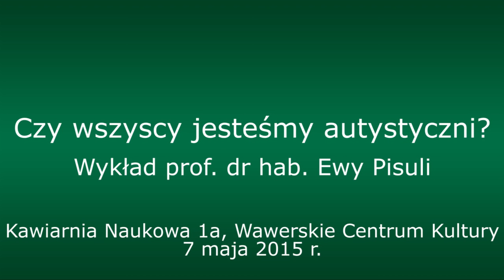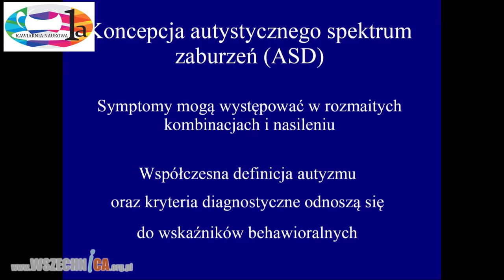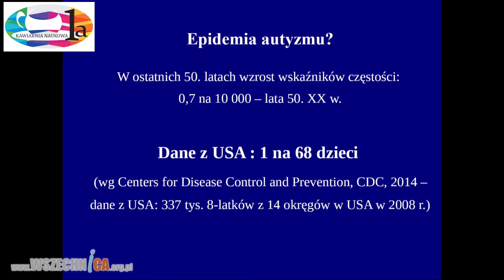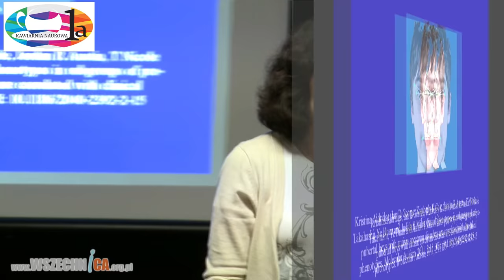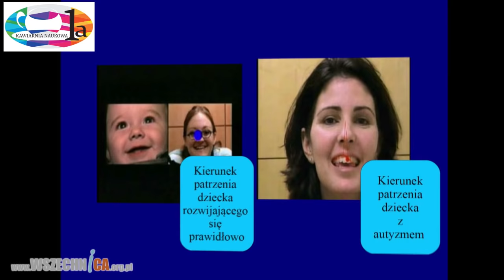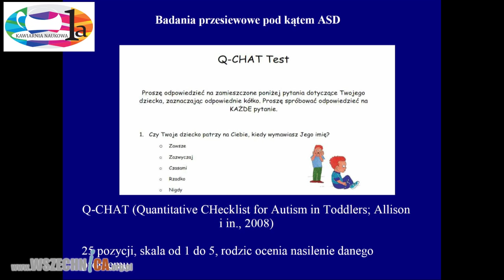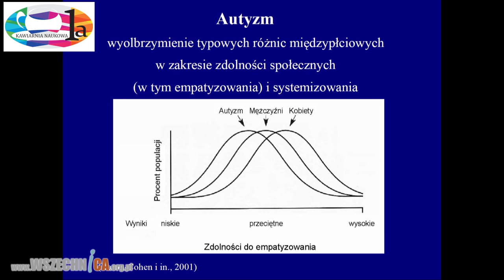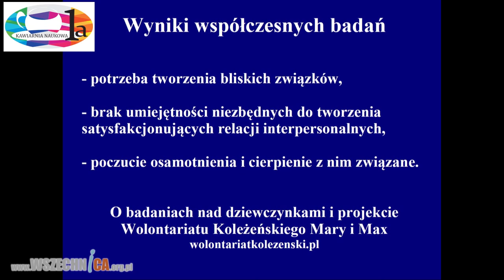Czy wszyscy jesteśmy autystyczni? - wykład prof. dr hab. Ewy Pisuli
Wykład prof. dr hab. Ewy Pisuli, Kawiarnia Naukowa 1a, 7 maja 2015 [1h07min]

W nauce trwa debata, czy należy myśleć o autyzmie nie jako chorobie, lecz w kategoriach pewnych cech, które u wielu z nas występują – mówiła podczas wykładu w Kawiarni Naukowej 1a prof. Ewa Pisula, psycholożka, specjalistka od autystycznego spektrum zaburzeń.

Prelegentka zwróciła uwagę, że niektóre cechy autystyczne można zaobserwować u osób, które nigdy nie miały postawionej diagnozy autyzmu. Dopiero ich nagromadzenie powoduje, że można mówić o istniejącym zaburzeniu. - W jakimś momencie przekraczają taki poziom tego nasilenia, że utrudniają człowiekowi przystosowanie, i sprawiają, że potrzebuje on pomocy. I tak bardzo często myślimy dzisiaj o autyzmie – mówiła prof. Pisula.

Psycholożka podczas swojego wykładu opisała historię badań nad autyzmem, począwszy od pierwszego opisania tego zaburzenia przez Leo Kannera w1943 roku, poprzez przełomowe badania Lorny Wing i Judith Gould opublikowane w 1979 roku, aż po czasy współczesne. Mówiła m. in. o problemach związanych z diagnozowaniem tego zaburzenia, zagrożonych nim grupach ryzyka i życiu osób nim dotkniętych.

Czy wszyscy jesteśmy po trosze autystykami? Odpowiedź na to pytanie znajdziecie w wykładzie prof. Ewy Pisuli. Zapraszamy do oglądania.